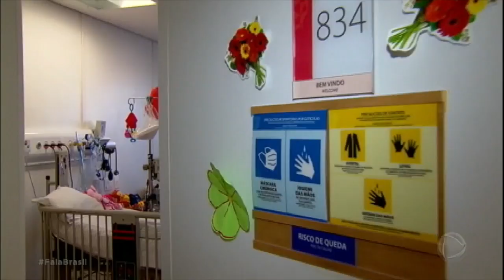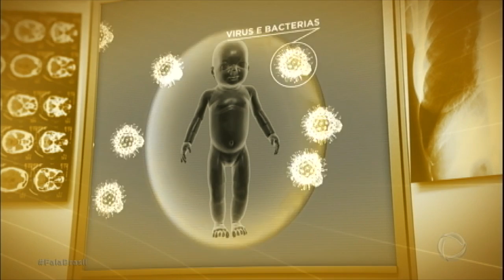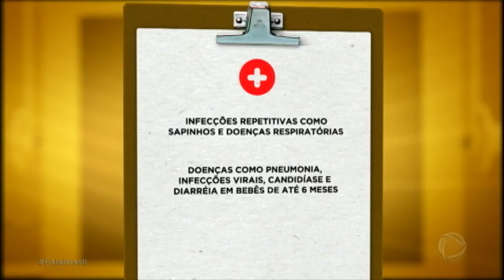Síndrome da criança na bolha pode ser fatal sem diagnóstico precoce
A síndrome da Imunodeficiência Combinada Grave atinge cerca de 50 crianças, por ano, no Brasil. O número pode parecer pequeno, pouco expressivo, mas praticamente todas elas morrem por falta de diagnóstico. A doença, também conhecida como Síndrome da Criança da Bolha, faz com que o organismo não desenvolva defesas contra vírus e bactérias.